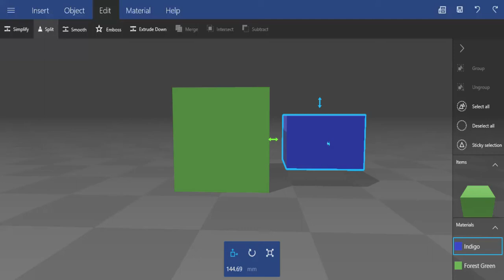3D Builder Subtract and Split Box